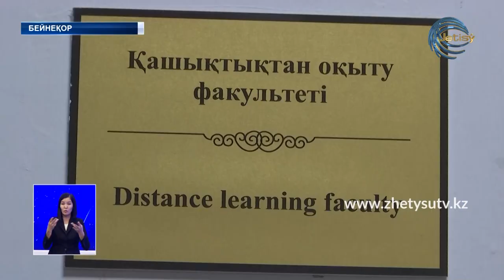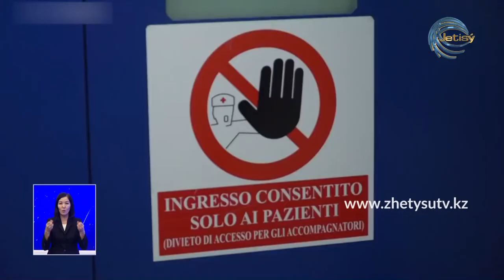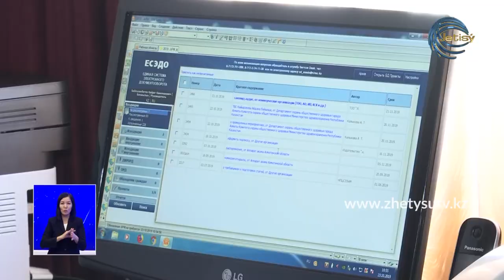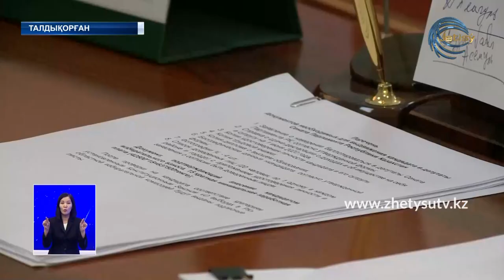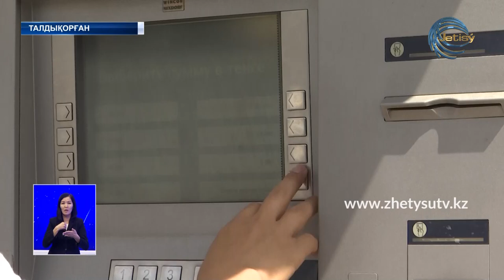ЖЕТІСУ ЖАҢАЛЫҚТАРЫ (10.07.20) 20:30